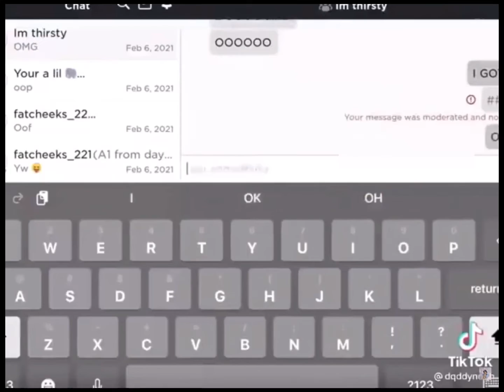I edited a kid freaking out to buy Stitch face! 🤣🤣